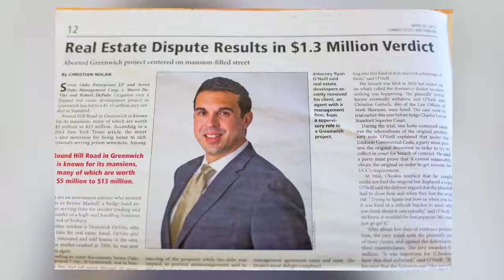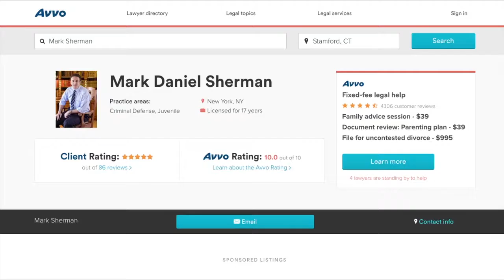Wilton DUI DWI Arrests